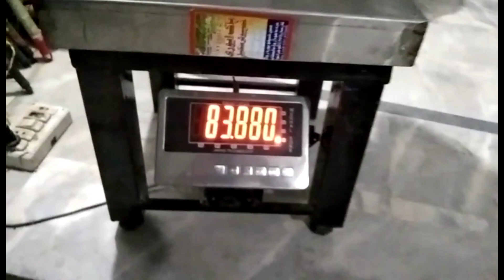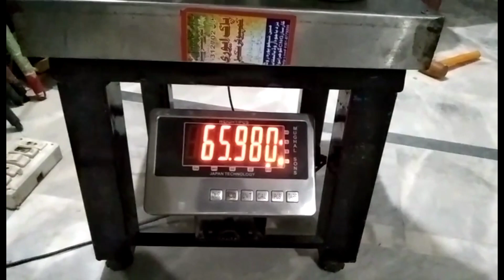biryani ki dawat aur wazan